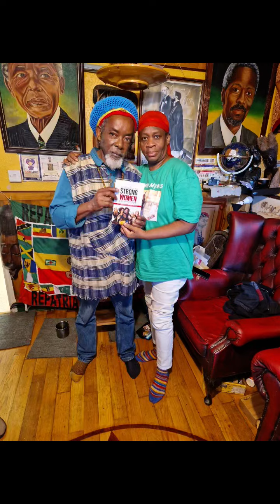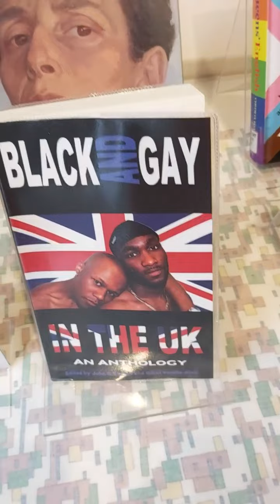merveleemyers MAPS @HMCTSgovuk miscarriageofjustice expose @metpolice_uk discrimination 2017